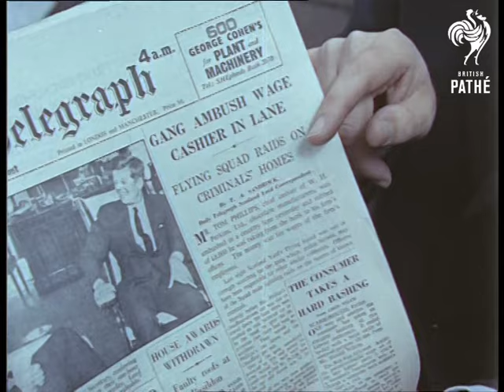Our Crime? (1965)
A commuter on a train boasts of the fact that he collects a large amount of money each week from a bank.  A crook listens intently.  The man collects his money and puts it in his briefcase.  C/U of a Westminster Bank cheque.  Man leaves the bank and gets into a car which drives off.  The crook and his cronies push a car into the centre of the road and turn it over as if there has been an accident.  Man from the bank and his chauffeur are beaten up when they stop to assist.  The crooks drive off.

Businessman strolls along the street.  We then see him in a boiler suit.  He enters a building and the receptionist lets him in without checking his credentials.  He walks out with a typewriter.  Supermarket.  A woman loads groceries into her shopping bag.  Cashier gives her the change.  She walks away with her handbag open.  The man follows her along the street and takes her purse.  C/U of the purse as he opens it and takes her keys.  He follows her home. (Camera Slate in shot).

Domestic interior.  Family watching television. (Camera Slate in shot).  Mother is knitting.  Father gets up to make the tea during the commercial break.  The crook is inside the house and leaves when the father goes back into the living room.  The crook poses as a meter reader.  A woman lets him into her home without checking his credentials.  He checks the meter and asks her to go upstairs and turn the lights on.  He cases the joint.  He steals a watch and when she comes downstairs he leaves.  She waves from the doorstep.

An old lady walks down the stairs of her house to answer the door.  A man breaks in.  A neighbour sees what is happening and runs across the road to a telephone box to call the police.  The man on the train is embarrassed when another commuter points out the newspaper story about the ambush on him.
Produced for the Commissioner of Police of the Metropolis.  End title reads: "Carelessness Causes Crime".   Note: This item has two slates in shot as indicated above, a perfect copy of this documentary exists on Beta Number 1237.
 FILM ID:3263.01